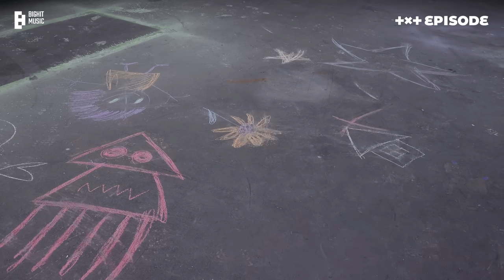‘Deja Vu’ MV Shoot Sketch | EPISODE | TXT (투모로우바이투게더)